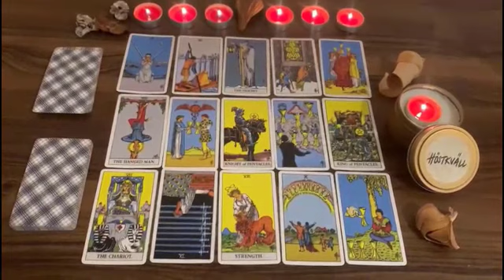SAGITTARIUS😍 SOMEONE IS LOOKING FOR YOU VERY SOON ❗️💣 GET READY💥december 2022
Sagittarius 2022
Sagittarius today
Sagittarius  December